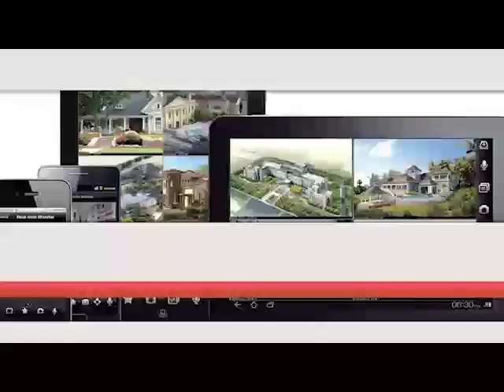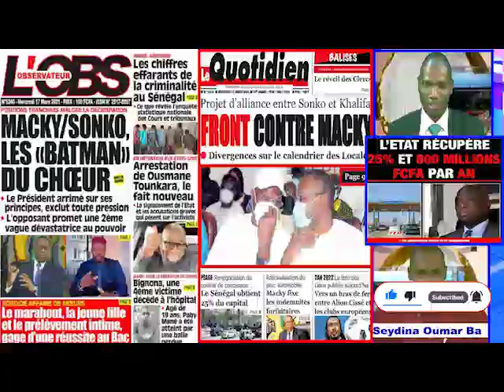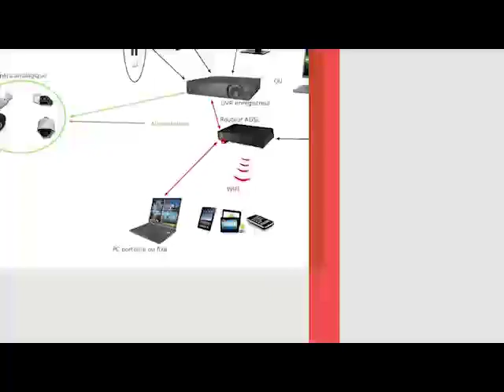REVUE DE LA PRESSE wolof FM du Mercredi 17 cmars 2021